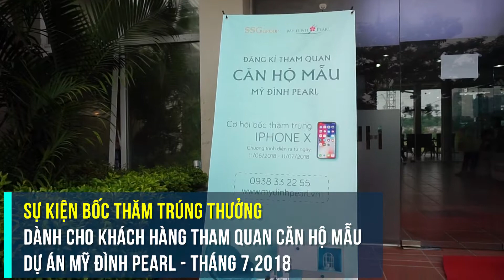Event Bốc thăm iPhone X dành cho khách hàng tham quan căn hộ mẫu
Clip event Bốc thăm trúng thưởng iPhone X dành cho khách hàng tham quan căn hộ mẫu dự án Mỹ Đình Pearl từ ngày 11/6/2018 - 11/7/2018
Event diễn ra vào 9h00' sáng Thứ 7 ngày 14/7/2018!